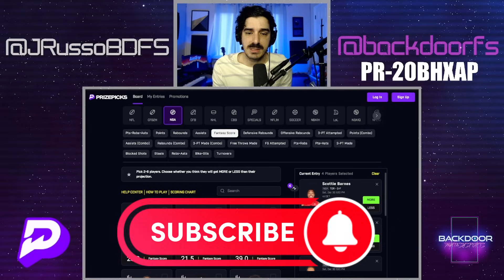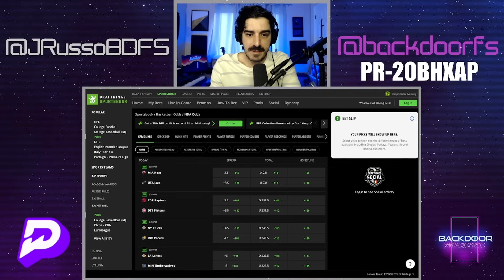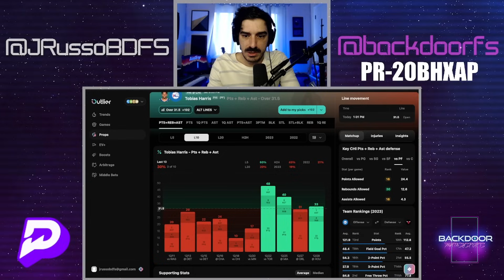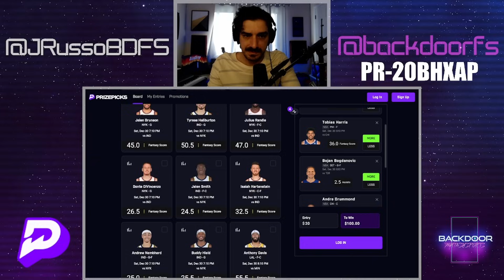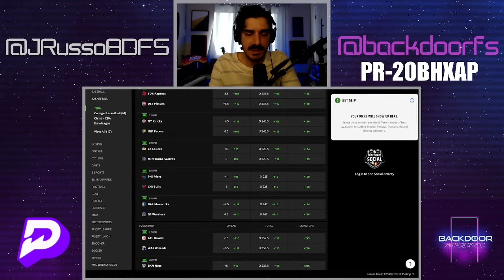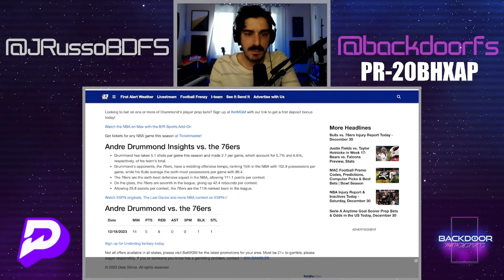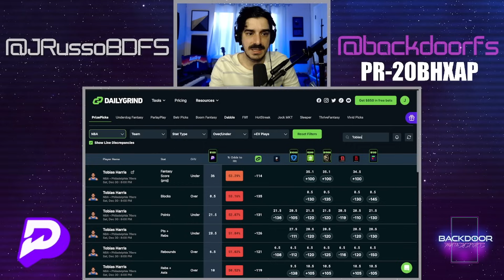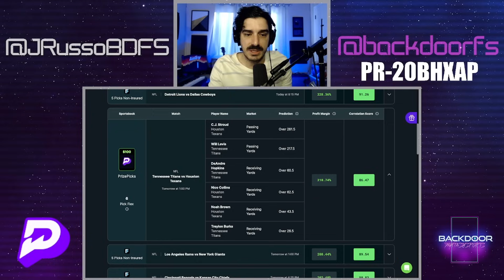PRIZEPICKS | BEST PICKS FOR NBA SATURDAY | 12/30/23 | PROP BETS | BESTBETS | BASKETBALL | TODAY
Get Daily Grind Fantasy Tools. ✅